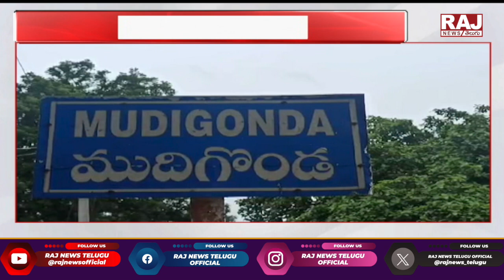వామ్మో వీధి కుక్కలు || Street Dogs Tension in Telangana, Public Respons || Raj News Telugu